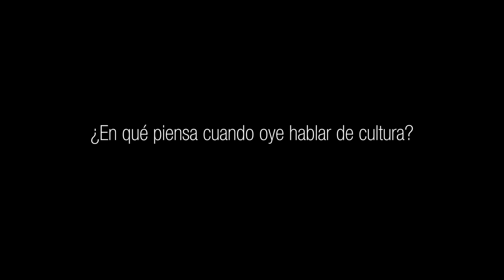I Curso de Cultura Contemporánea. Museo de Navarra